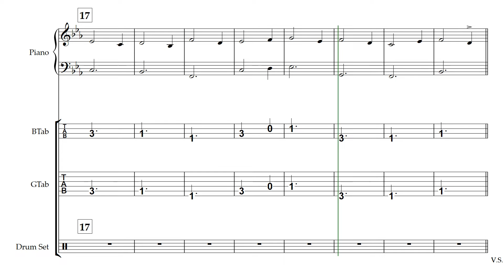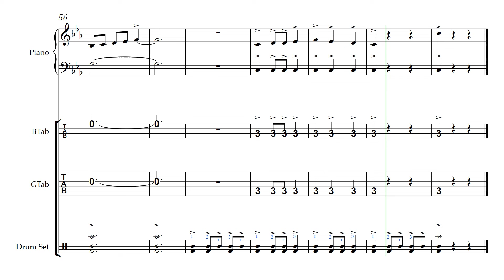GATES OF DESTINY RHYTHM SECTION